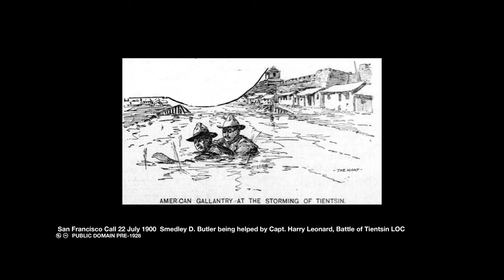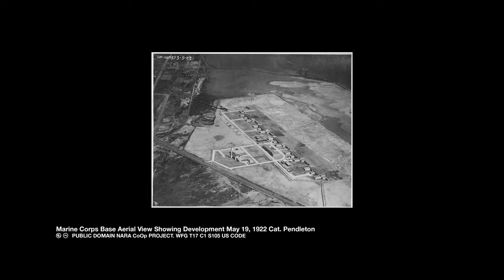GENERAL SMEDLEY BUTLER: MAVERICK MARINE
They called him Old Gimlet Eye. He was the most decorated Marine in history when he died. He started the Marine Corps Mascot tradition. And he was incredible. Let's Dig Into This™

All content researched and produced by DragonDen™ Productions. All DragonDen™ media is intended for educational and entertainment purposes only. Image Licenses on video and at our with information on all our videos.

DRAGONDEN™ PRODUCTIONS BRICK BACKGROUND WITH LOGO. DRAGONDEN™: WOLFS BANE II LICENSED ICONIAN FONTS.  ARIAL BOLD STENCIL STD